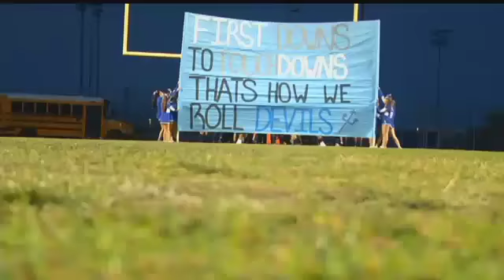Friday Football Fever Week 3, Part 1